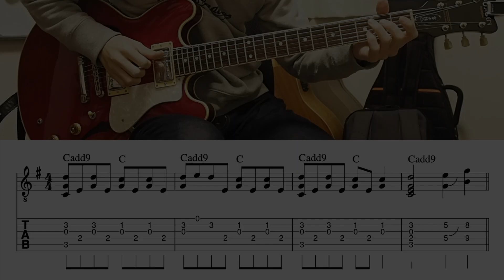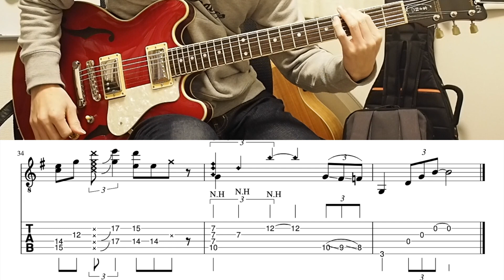Close To You kazuki isogai cover version Neo-Soul Transcriptions Tab & Sheet Music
kazuki isogai version Transcription

kazuki isogaiさんがカバーされているClose To Youのソロギタータブ譜になります。
最後のサビの部分の入りの部分ご本人は親指９フレットでやっておりますが私は８フレットでやっております。

投げ銭の代わりに上記サイトから楽譜を買っていただければ嬉しく思います。
Julian Lageのアルペジオ風にアレンジしたAll The Things You Areの譜面になります。200円で販売しております。動画はこちら
活動を応援してくださる方はぜひよろしくお願いします。

その他ポップスを中心に様々な楽譜を販売しておりますのでぜひ一度ご覧ください。

主にギター関連の楽譜や弾いてみた動画あげております。